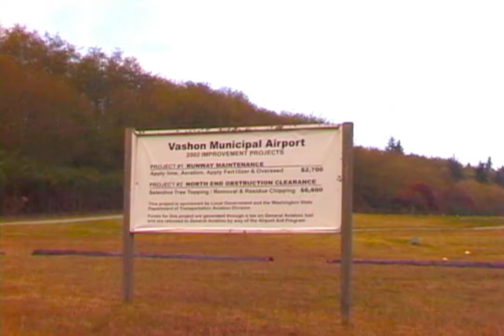Vashon Island UFO Incident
An otherworldly craft invades the pristine beauty of Vashon Island in Washington State.